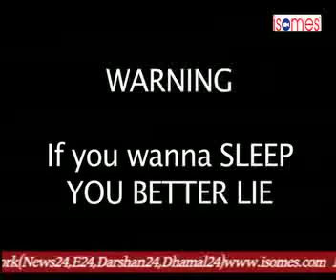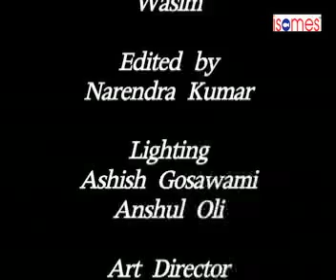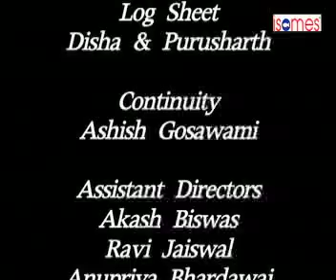FICTION FILM - YOU BETTER LIE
You Better Lie chronicle two separate stories of its lead character played by the director Vikalp Tyagi himself, who is a filmmaker by profession but a friend by his hearts and actions.

Both the stories move simultaneously in overlapping screenplay but of different timelines in the same day. Trying and fighting to find his sleep in the first because of how his friendship with his closest pal takes shapes in a party earlier in the evening. A twisted tale with the fundamental of looking at one's girlfriend with honesty for others, YOU BETTER LIE speaks about of love and friendship.